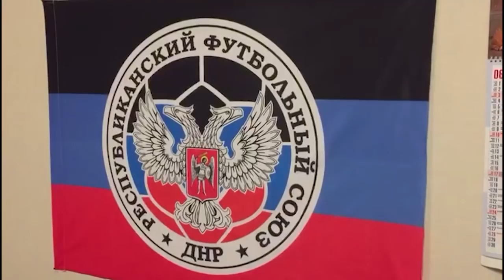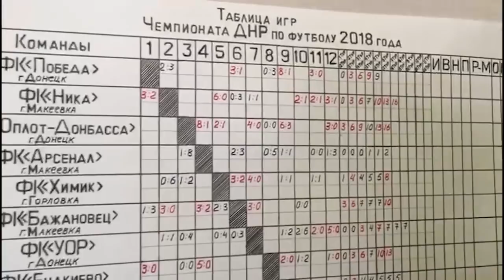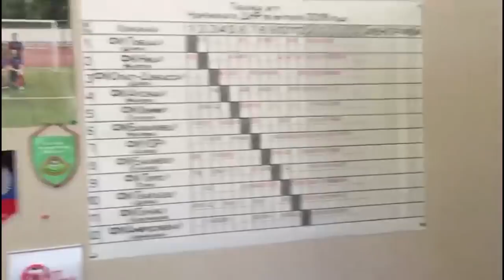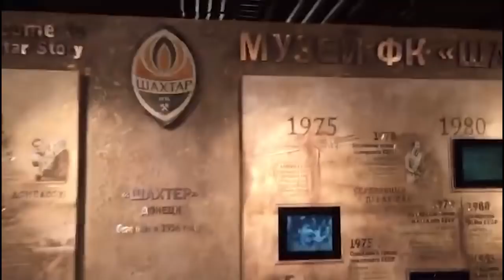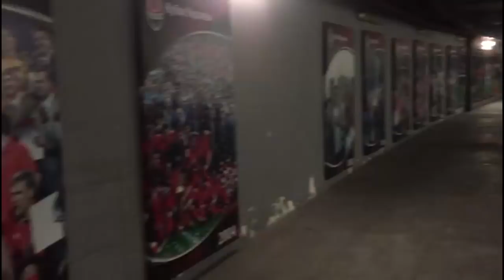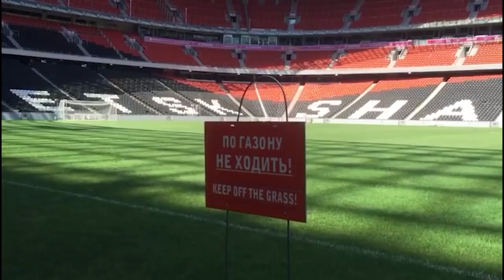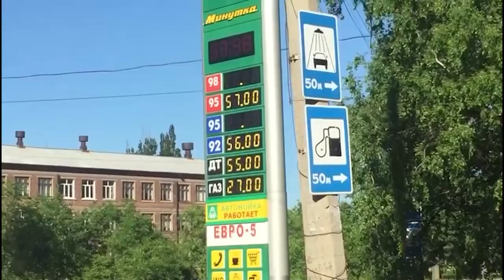Донецк во время ЧМ-2018